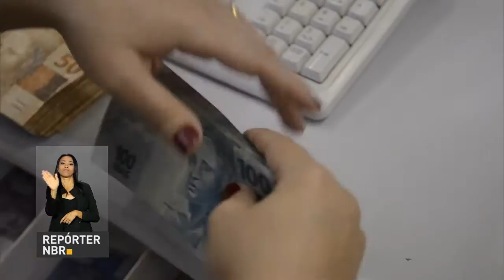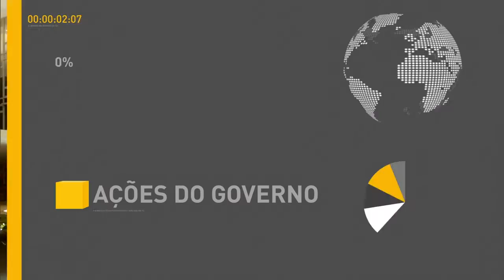Cerca de R$ 2,6 bilhões serão devolvidos aos cofres do governo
REPÓRTER NBR 12H - 17.02.17: Novas contratações para a faixa 1 do Programa Minha Casa Minha Vida começam em março. Governo trabalha pela aprovação da reforma da previdência social. Cerca R$ 2,6 bilhões desviados ou aplicados de maneira incorreta devem ser devolvidos aos cofres do governo. E mais: Horário de verão termina no próximo domingo (19).